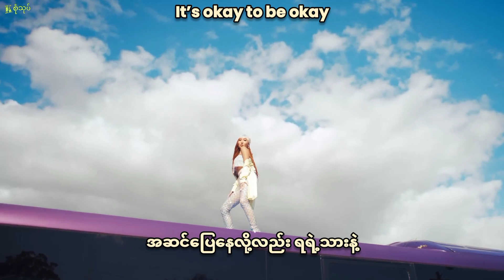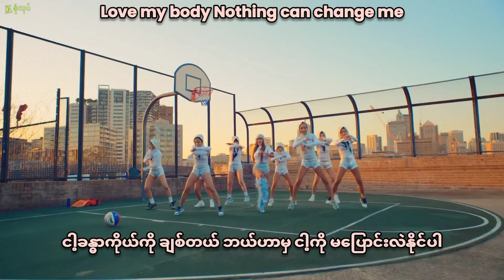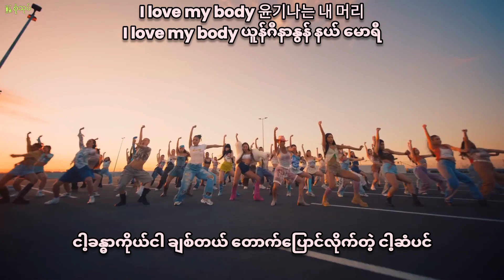[Full HD] HWASA - I Love My Body Myanmar Sub Hangul Lyrics Pronunciation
"ဝလာလိုက်တာ"
"ပိန်ကပ်နေတာပဲ"
"အဆီတွေနဲ့ ကြည့်မကောင်းတော့ဘူး"
"မျက်မှာကလည်း ဝက်ခြံတွေနဲ့"
"အသားမည်းလိုက်တာ"
"ခြေသလုံးတုတ်တုတ်နဲ့ အတိုမဝတ်စမ်းပါနဲ့"

စသဖြင့် အဲဒီလိုတွေ အပြောခံရလို့
ဝမ်းနည်းခဲ့ဖူးတယ်ဆိုရင်တော့ အခုကစပြီး
"I Love My Body"ထဲက စာသားတွေသာ
ရွတ်ပြလိုက်တော့